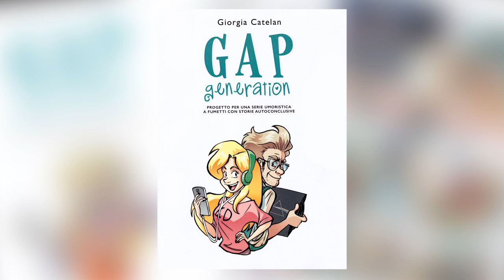Giorgia Catelan disegna Live per Novel Comix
Giorgia Catelan disegna Live allo Stand Novel Comix durante il Torino Xmas Comics 2016.
I grandi eventi Novel Live, dove il disegno ritorna al centro dei Festival del Fumetto italiani.